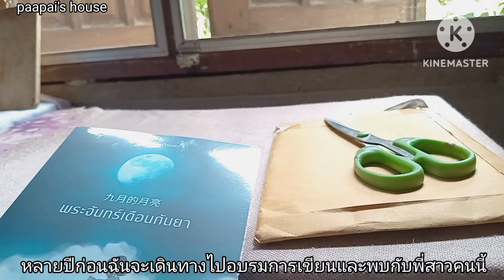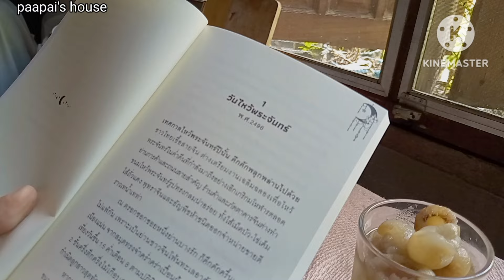ทำอาหารกินเอง🥣ง่ายและดีต่อสุขภาพ|🍲🌶ต้มยำปลากระป๋อง/🍜พาสต้าผัดเต้าหู้/🍧โยเกิร์ตลำไยสดep.89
สวัสดีค่ะทุกคน 😍🙏🏼 สัปดาห์นี้
บ้านป้าไพ Paapai's house
ทำอาหารกินเองง่าย ๆ กับ
ต้มยำปลากระป๋อง🍲
พาสต้าผัดเต้าหู้
มื้อเช้าเป็นโยเกิร์ตลำไยสด
😍หวังว่าทุกคนจะได้รับความสุข ในการรับชม vlog  ใน
สัปดาห์นี้กันน่ะ 💖😍